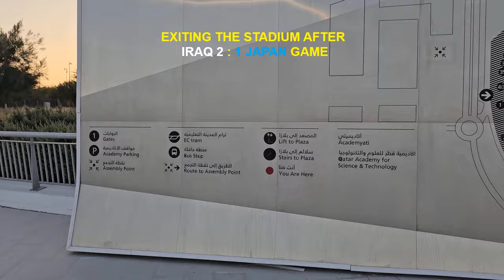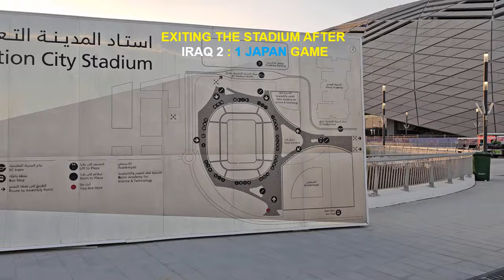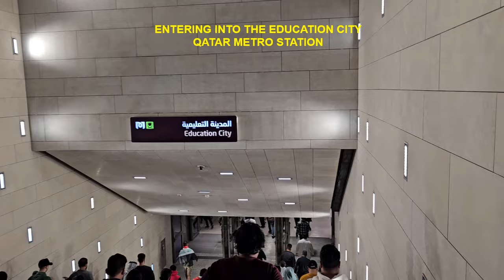Iraq vs Japan | Iraq 2 - 1 Japan | AFC Asian Cup Qatar 2023 | Group D | Full Match | 19-Jan-2024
Greetings to my viewers from all over the world, particularly Iraq and Japan and soccer fans around the globe. It is that time of the AFC Asian Cup 2023 Qatar that I not only bring to you a 90Min plus match between Iraq and Japan (from the 30th to 138th minute of this video), but also the celebration after the game and the beauty of Education City Stadium in AlRayan City Qatar.
The intention of this video is to take you to Education City Stadium via Education City Metro Station, watch the match with me inside the stadium and be part of the celebration after the game and take you back to the metro station. This is evident by it's length thus it is more than just the Iraq vs Japan game, there's more to it for anyone and everyone who wants to take a tour of the EducationCityStadium.

Iraq won the game by 2 goals to 1 despite over 70% ball possession and nonstop attacks by Japan. This surprised not only Japan, but many soccer fans and pundits all together, Japan being one of the Asian football giants and the team expected to lift the trophy at the end of this tournament. Iraq were electric in attack and very disciplined at the back. Japan led in all the departments and stats except the goals. They attacked, they possessed the ball at over 70% and they had many passes totalling to about 600 against Iraqi's 230 and goal attempts. One could say that Japan was disorganised when Iraq scored an early goal in the first half at the 5th min, a goal scored by striker Hussein. The 2nd and the winning goal was again scored by Hussein at extra time of 5 min of the first half. Even though Japan had many corners against Iraq, it is unfortunate they could not convert them into goals. With the Iraq 2 : 1 Japan results, Iraq qualifies to the knockout stage of the tournament while Japan must win their next game for them to qualify.

Note: The actual 90 min of this game starts from the 30th minute of this video and ends after 1 about 1 hrs 45 minutes. The rest of the time is the events before and after the game which are also worth watching. Also faced with technical issues with the video and that's why I have taken long before posting.

My hubby is an Arsenal Fan, a fanatic to be precise and had the expectation that Japan would win for his Arsenal idol, Takehiro Tomiyasu . What a shock to him? what a loss to him? His perspective changed and believed Iraq can pull another surprise, something that was not expected in this tournament.

But if they continue playing like this, they deserve wins in most of the games to the semis if not every game.